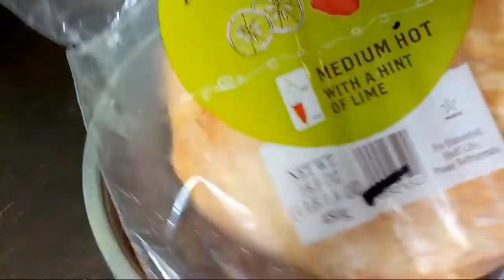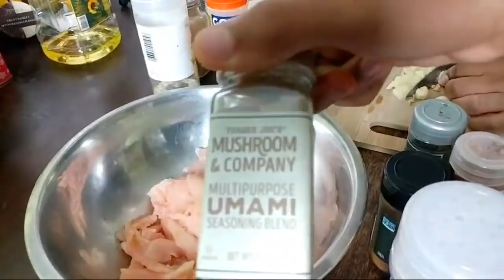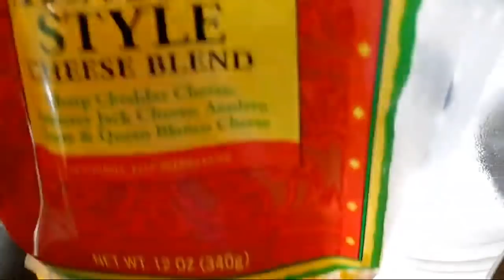LIVE COOKING🔴VERY DELICIOUS Chicken Jalapeno Quesadillas😋😋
Today I decided that I'm going to make Josh help me in the kitchen because he requested Quesadillas. I believe it's important for young people especially males to learn how to cook because it's an important skill to develop. He really love food and seeing how dishes are presented and so I wanted him to learn how to cook it as well.
This was a simple dish to make so you can watch the tutorial for the list of ingredients too. This turned out  great and the quesadillas was really delicious. Chicken with Jalapenos is a great combination.